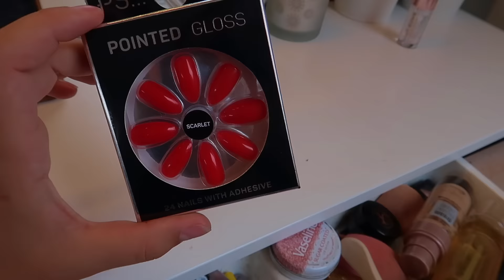Ik moest voor CORONA TESTEN - Hoe Gaat Het Nu? | Sara Verwoerd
Hii babes! ✨🌸🦋

Sara Verwoerd